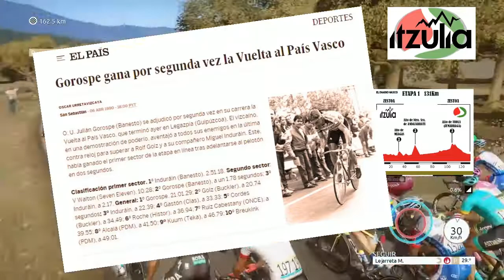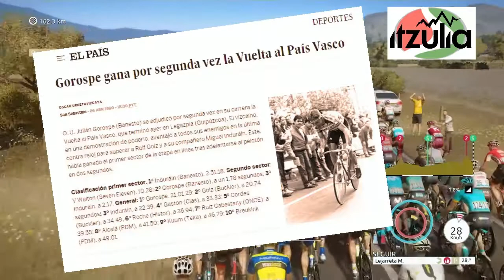Tour de France 2018 PS4/vuelta al Pais Vasco1990/Etapa1/La O.N.C.E cambia la historia.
Todo este material esta realizado por diversión, sin otro objetivo que compartir lo jugado. No solicitamos Likes ni suscriptores, es una manera de poder entretenernos mientras dure la cuarentena y si con ello también conseguimos entretenerte por unos minutos pues mejor que mejor.

Despues de el primer video de la serie dedicada a la temporada 1990 basada en una base de datos de Ivan Salinero realizada para PCM la cual adaptamos y jugaremos en PS4 en los juegos Tour de Francia 2017 y Tour de Francia 2018 de Cyanide.
Esta primera temporada la correremos con la O.N.C.E. de Lejarreta, Chozas, Mauri, Cabestany, Fuerte...
Ya disputada la clásica de San Sebastián que este año cumpliría 40 años desde su primera edición, nosotros simulamos la realizada en el 1990 que era su decima celebracion y que fue ganada por Miguel Indurain siendo esta la primera prueba UCI ganada en su carrera. Nosotros la ganamos con Melcior Mauri.
Esta semana nos toca la Vuelta al Pais Vasco, (Euzkal Herriko Itzulia) de 1990 que cumplia en esa edicion 30 años de celebracion, en este 2020 estara celebrando su 60 aniversario.
Vuelta que fue ganada por Julián Gorospe del Banesto y de esa manera sumaria dos pruebas ganadas a su palmares.
Intentaremos con la ONCE, esta vez con Marino Lejarreta y Peio Ruiz Cabestany que son nuestros jefes de filas para esta prueba, cambiar la historia simuladamente.
agradecer a Pablo MJ por los videos  de su canal que de tanta ayuda nos han servido para descubris los itinerarios de esta prueba ciclista ante lafalta de libros de ruta

Seguiremos la temporada con Vuelta a Burgos, Vuelta a Asturias, Vuelta a España, Giro de Italia, Tour de Francia,  Volta a Catalunya